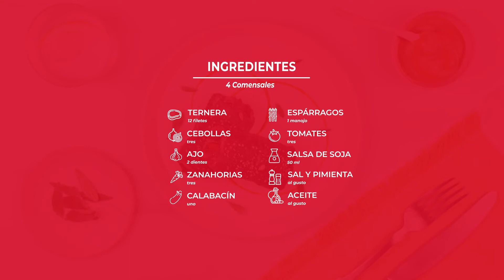Receta | Rollitos de ternera con verduras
Si nos sigues desde hace tiempo ya te habrás dado cuenta de la versatilidad que ofrecen los productos cárnicos. Hay vida más allá de la carne a la plancha, y hoy te lo demostramos con una receta divertida, creativa y diferente: rollitos de ternera con verduras.

Rellena los filetes de ternera con tus verduras de temporada favoritas y no te olvides de añadirle un toque exótico con la salsa de soja. Enróllalos, hornéalos y ¡disfrútalos!

En Ca Na Paulina tenemos el compromiso de ofrecer la máxima calidad en nuestros productos con el mejor servicio y precio. Conoce todos los detalles de esta receta y muchas otras en nuestra web

Dificultad: fácil
Tiempo: 1 h

INGREDIENTES
12 filetes de primera B de ternera de Ca Na Paulina
3 cebollas moradas
2 dientes de ajo
3 zanahorias
1 calabacín
1 manojo de espárragos
3 tomates maduros
7 g de jengibre
50 ml de salsa de soja
Salvia fresca
Mix de semillas
Aceite de oliva
Sal
Pimienta negra

ELABORACIÓN
Precalentar el horno a 180º C.
Pelar y cortar las cebollas, los dientes de ajo, las zanahorias y el jengibre en juliana. Reservar.
Lavar y cortar el calabacín en juliana. Reservar.
Lavar, retirar la parte inferior del tallo y trocear los espárragos. Reservar.
Lavar y cortar los tomates en dados pequeños (brunoise). Reservar.
Picar unas hojas de salvia. Reservar.
Calentar un poco de aceite en una sartén y saltear las cebollas con los ajos y el jengibre a fuego medio.
Desglasar con la salsa de soja.
Incorporar las zanahorias, el calabacín y los espárragos. Rehogar durante 3 minutos.
Incorporar los tomates y las hojas de salvia. Salpimentar. Cocer todo junto durante 5 minutos a fuego medio-bajo. Reservar.
Triturar la mitad de la elaboración anterior con un procesador de alimentos hasta obtener una salsa cremosa y homogénea. Si hace falta, añadir un poco de agua. Reservar.
Colocar dos cucharadas de sofrito de verduras en el centro de un filete de ternera. Enrollar. Repetir el proceso hasta terminar con todos los rollitos.
Colocar los rollitos en una bandeja de horno, añadir un chorrito de aceite, sal, pimienta y algunas semillas y hornear a 180º C durante 10-12 minutos.
Para emplatar, dibujar un círculo con la salsa de verduras y colocar dos rollitos de ternera con verduras encima. Decorar con unas hojas de salvia y servir.